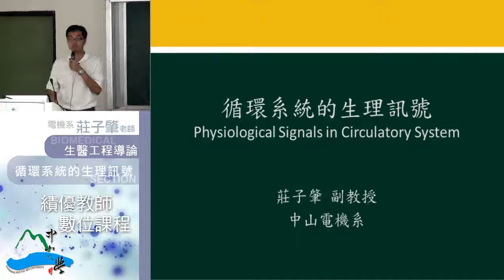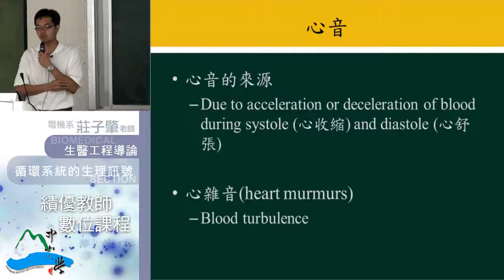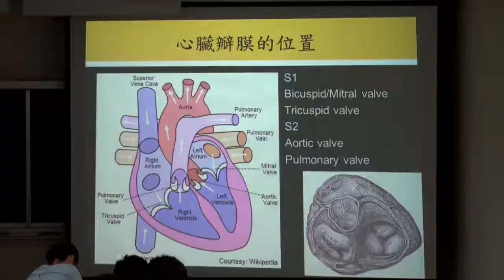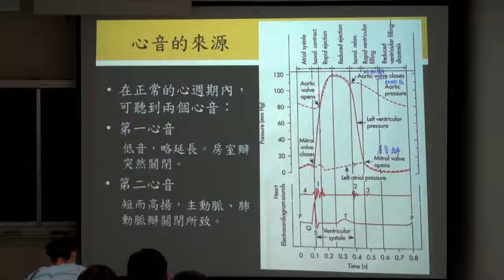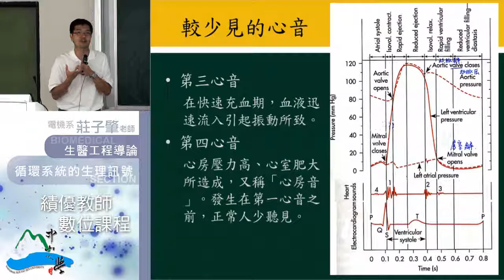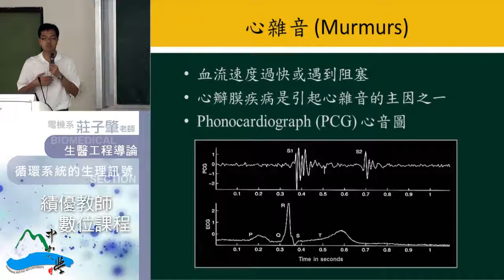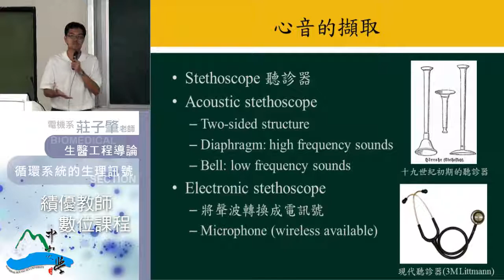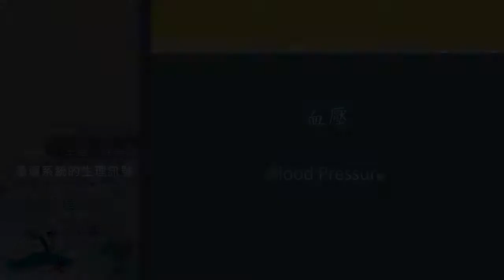生醫工程導論-29